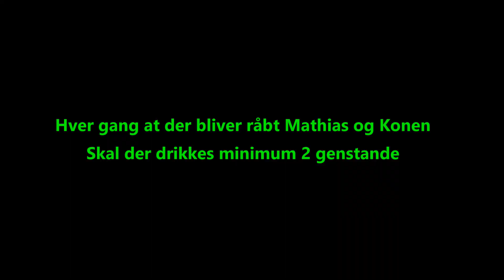Just Donkey - Mathias og Konen (officiel musikvideo)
Mig, Amerond, Dmitri og Michael fejrer at en af vores fans skal giftes.

Vi fik en anmodning om en hilsen til brudgommen i mandags, skrev og komponeret sangen i tirsdags, optog i onsdags, redigeret torsdag og publiseret i dag (fredag)
Vi har aldrig haft så meget sved på panden for at kunne nå deadlinen. (undtagen Amerond, han er generelt ligeglad med alting.)

Tillykke med brylluppet, og håber at du kan lide hvad du ser.